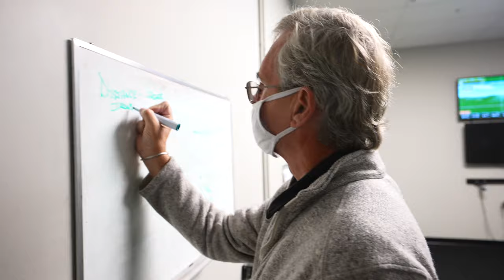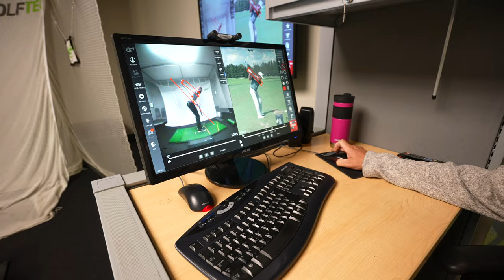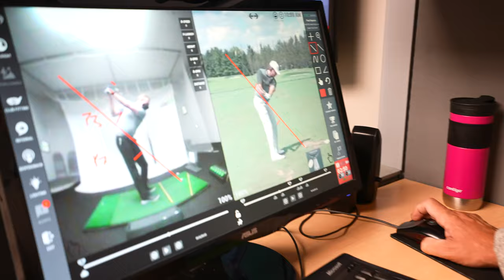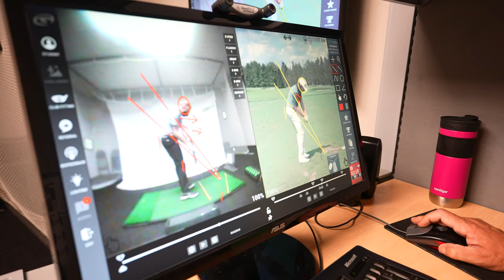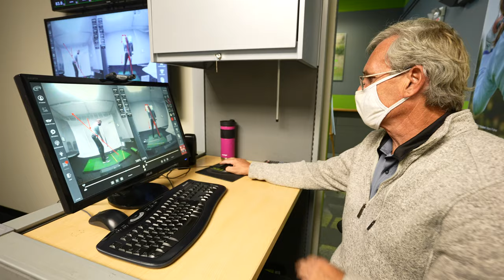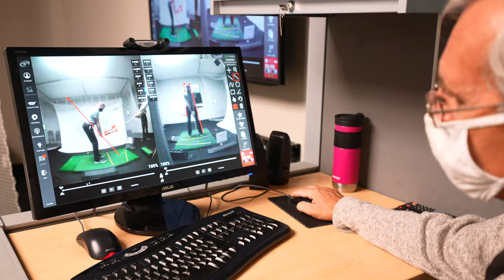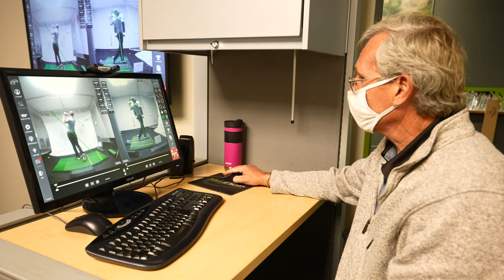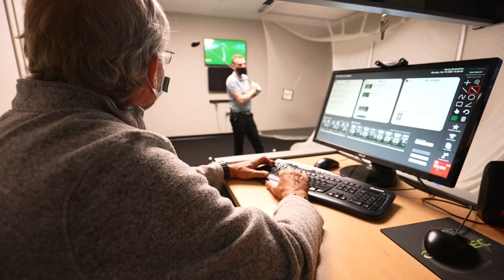Golf Coach Adds 10mph To My Swing In 1 Lesson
Getting golf lessons is the absolute best money that you can spend on your game if you want to actually improve. Golftec is a golf instruction company based all over North America and they even have locations across Asia. After being recommended to go see a coach there by some friends, I gave them a call and booked a lesson with Terry Drever. He’s been teaching here for almost 10 years and has even more experience coaching than that.

If you’d like to see more about how I progress, getting back to that 9 handicap, then hit the subscribe button so you don’t miss any future videos, and leave a like if you enjoyed Terry telling me how it is.